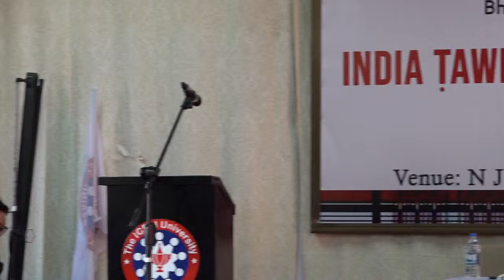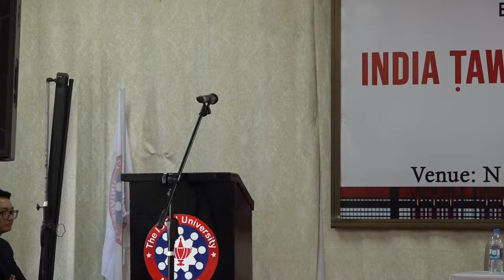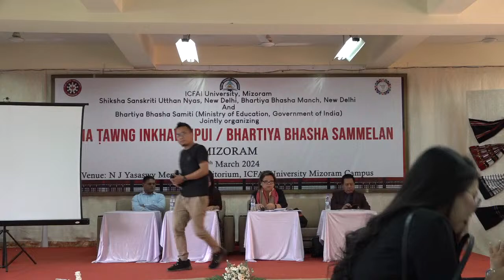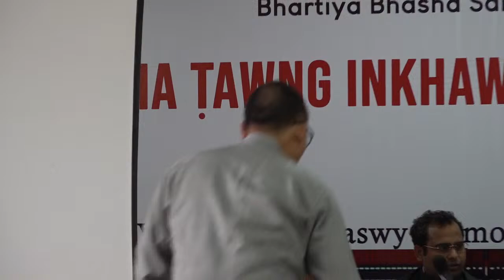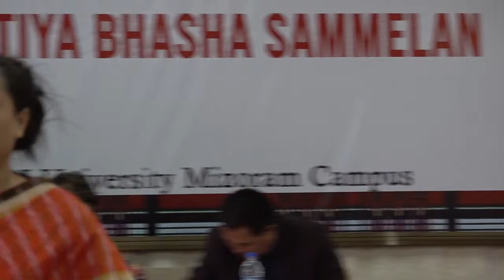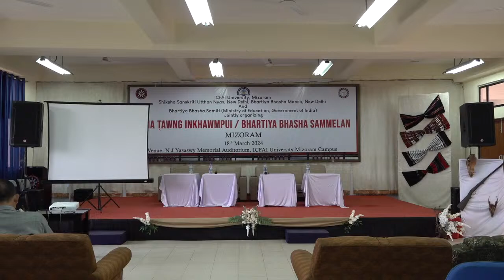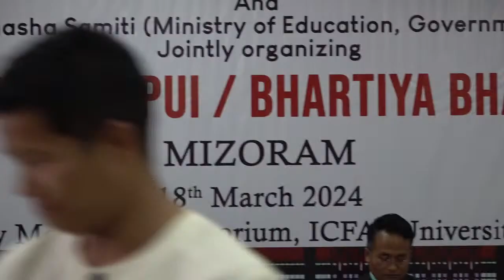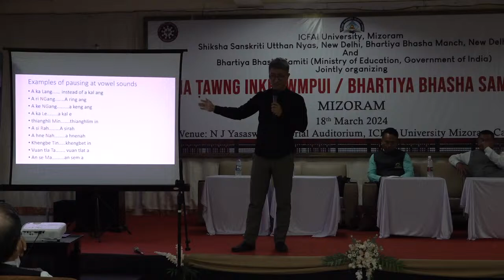ICFAI University Mizoram Official Live Stream INDIA TAWNG INKHAWMPUI / BHARTIYA BHASA SAMMELAN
INDIA TAWNG INKHAWMPUI / BHARTIYA BHASHA SAMMELAN
MIZORAM
18th March 2024
Venue : N J Yasaswy Memorial Auditorium, ICFAI University Mizoram Campus